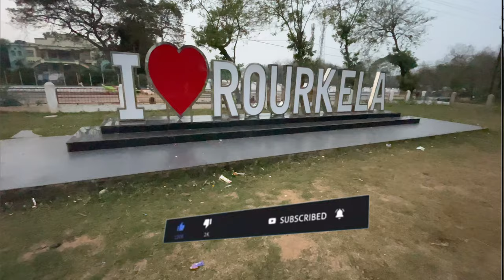Rourkela first motovlog🏍🏍|| maja ase gola 😎😎|| tspodia vlog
Keep safe

Odisha people love you from TSP ଓଡିଆ

use
" of purposes such as criticism, comment, news